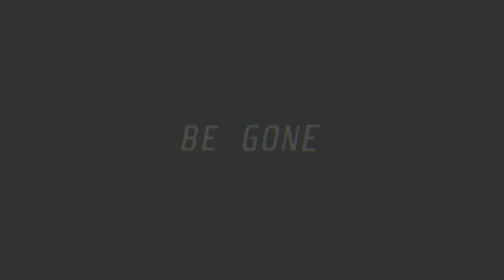FNF OH GOD NO but Parasoul and Umbrella sing it (Skullgirls Cover Mix)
FLP is official and is by @Kenny_L
Mod link to Mario Madness V2 (very gud mod play it and stuff, es el mario lmao)

Effect author credits:
Youlean Peak Shapes, Youlean Audio Shake - Youlean
Linear - StevenM,Dubswitcher,Youlean